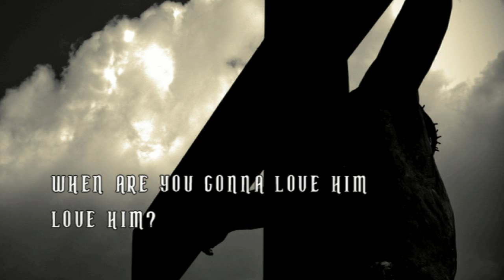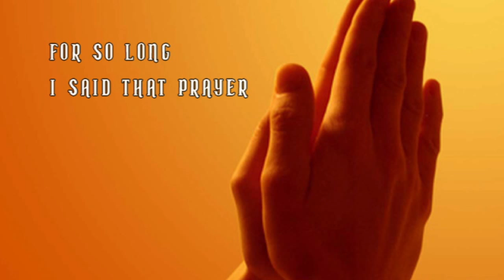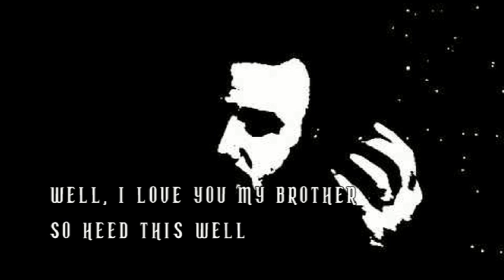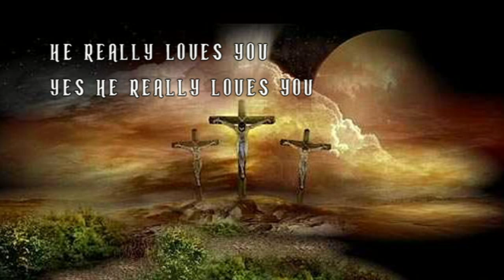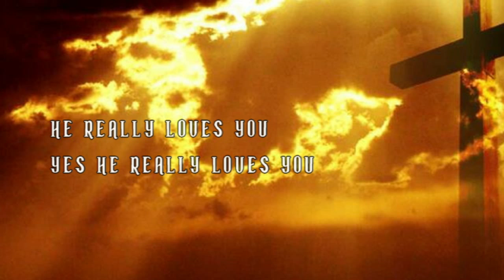Larry Norman - He Really Loves You - [Lyrics]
Larry Norman - He Really Loves You ~ Track 9

From the Album "Home At Last" ~ (Phydeaux Records/Solid Rock Records) ~ 1989
"Home At Last", a Phydeaux release is a double album. Most tracks are recorded between 1986 and 1988 in various countries, England, Germany, Israel, Africa, Russia and America. It seems that the original title for this album was going to be "Brothers At Last" - "Home At Last" was scheduled for a release in 1986. When it was released in 1989, Larry Norman had replaced some songs with new compositions, "Somewhere Out There" and "Selah". "Letters To The Church" is a duet with female singer Sarah Finch. "Country Church, Country People" was first released on the LP "The Story Of The Tune" and also on the Swedish "Down Under (But Not Out" LP. Here it has some additional overdubs. "Queen Of The Rodeo" is written in 1972, according to a 1990 newsletter. This is a very short 80's recording of the song. Spark reissued "Home At Last" on a budget double CD together with "Footprints In The Sand" in 1998.